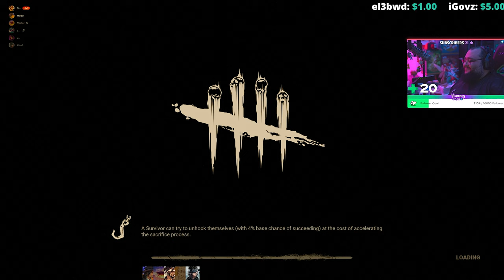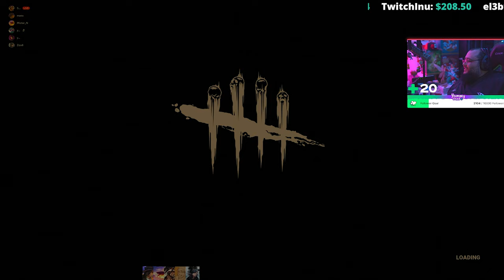Dead By Daylight with friends #8 دبد مع الأصدقاء